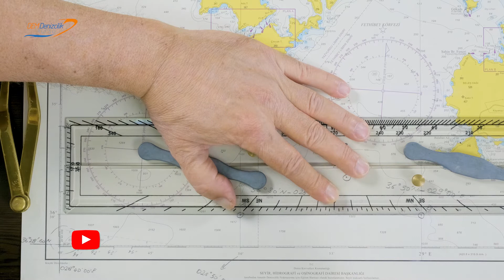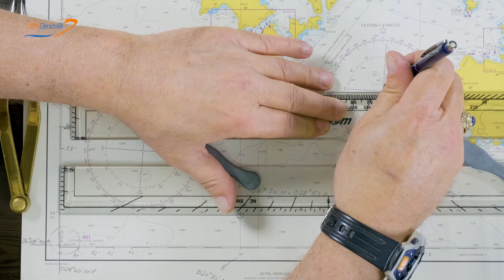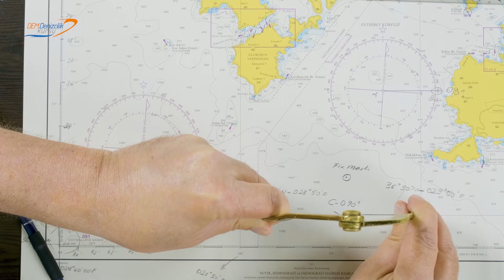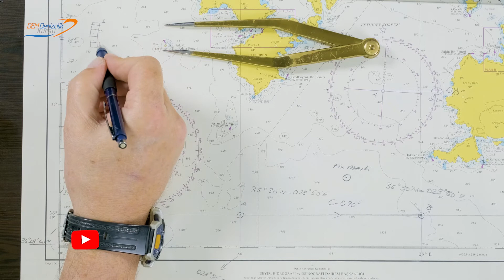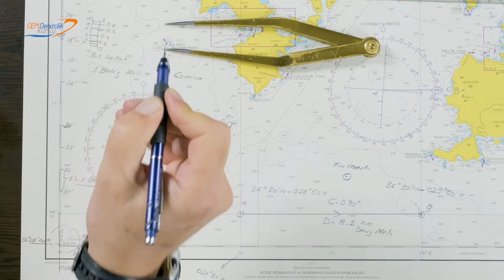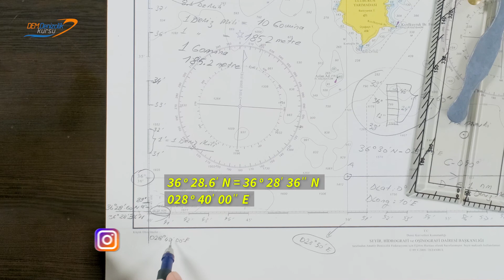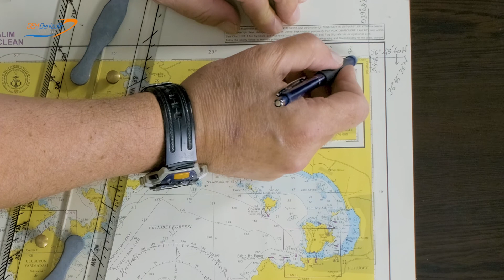SEYİR - DERS 6: ROTA ÇİZİMİ